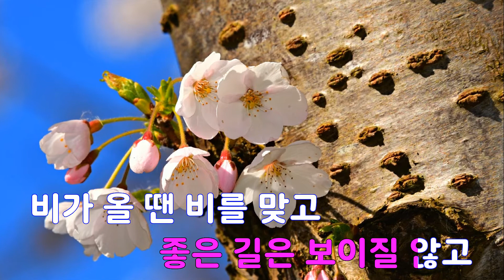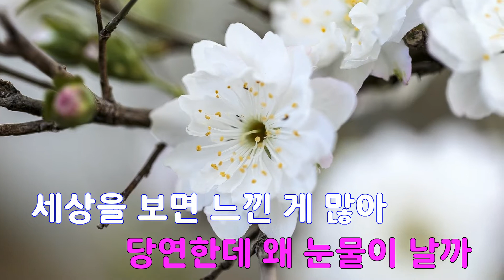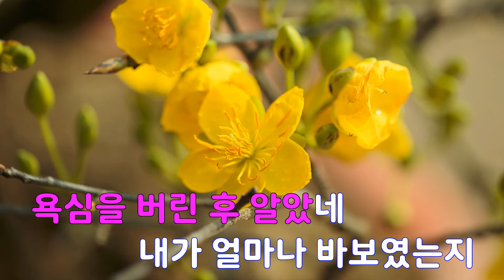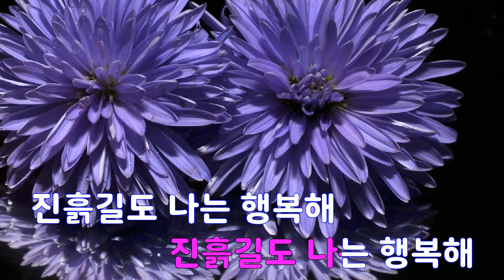[은성 반주기] 인생이란 - 윤시내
인생이란 - 윤시내
작사 ː 김종환, 작곡 ː 김종환